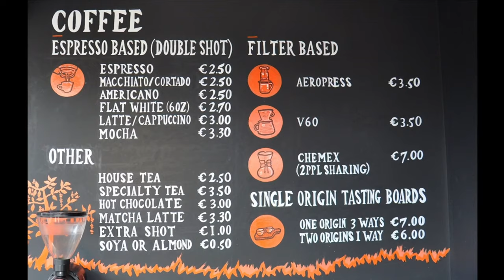Cork Ireland's Coffee Scene 2024: Must-visit Cafes!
We hope you enjoy this Cork, Ireland 2024 Top 10 coffee shops video. These are some of our favourite places to hangout in Cork, but you may have your own. Do drop by and let us know them.
This Cork 4K tour takes you to some of the best places to just relax and hang out in Cork, Ireland.
If you visit Cork, you should spend some time not only walking the streets of Cork with its charm and history but it's many other attractions.
We hope this will help you to enjoy some of the best places to relax in Cork including some Cork coffee shops and Cork cafe's.

If you are wondering what to do in Cork, where to stay in Cork, or top things to see in Cork, we hope this and our other Cork videos may help.

Our top 10 Coffee Shops in Cork, Ireland:
0:00 Intro
0:12 Bean and Leaf Coffee Shop, Grand Parade
0:26 Pink Moon Coffee Shop, Washington Street
0:38 Three Fools Coffee Shop, Grand Parade
0:50 Priory Coffee Shop, MacCurtain Street
1:10 Nectar Coffee Shop, Parnell Place
1:23 Myo Coffee Shop, Pope's Quay
1:41 Soma Coffee Shop, Tuckey Street
2:03 Badger & Dodo Coffee Shop, Barrack Street
2:20 Alchemy Coffee Shop, Barrack Street
2:37 Cork Coffee Roasters, Bridge Street

Filmed on a DJI Pocket 2 in 4K UHD 60fps